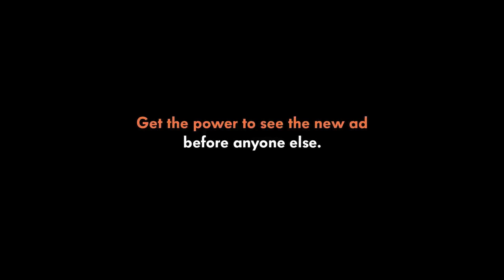Volkswagen Teaser- Facebook Crush